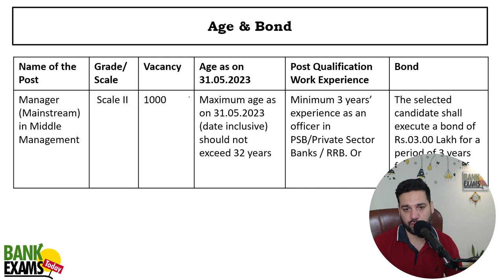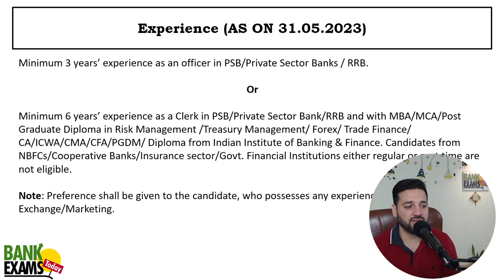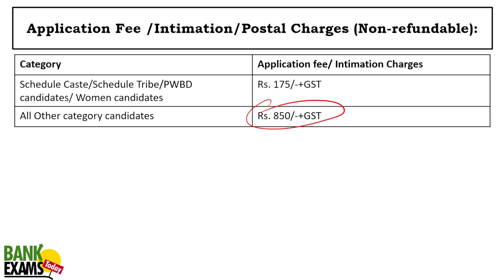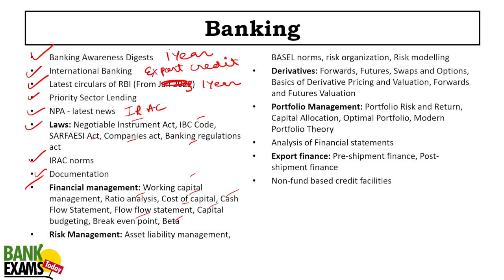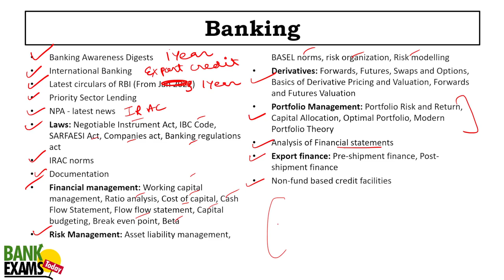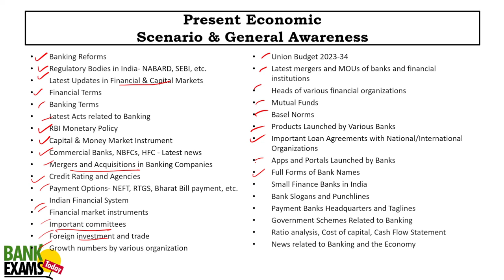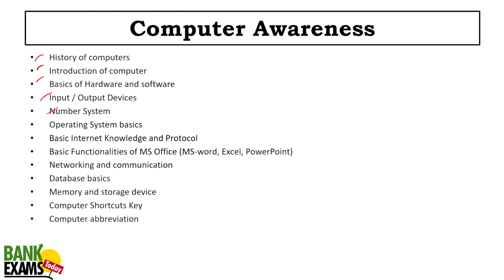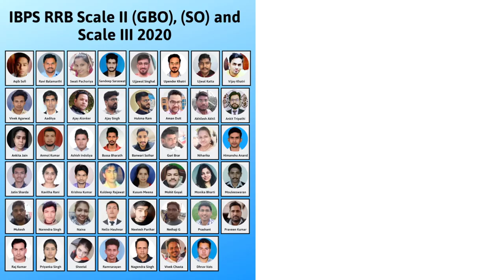Central Bank of India Scale 2 Notification - 1000 Vacancies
Power Capsule for Punjab National Bank Credit Officer 2023 exam. There are 1000 vacancies.